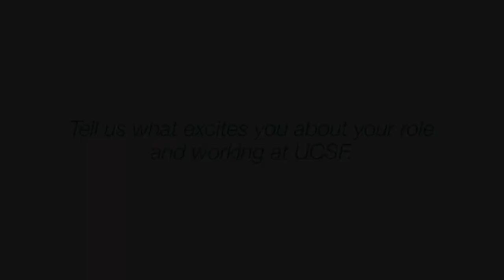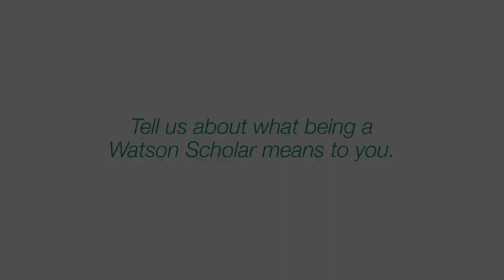TEK Talk #9 with Dean Talmadge King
Despite years of attention to diversity, equity, and inclusion, America’s health care system has failed to make measurable progress in identifying, addressing, and eliminating disparities in health and health care.

In order to achieve our ultimate goal of advancing health worldwide, we need to build teams that include people from different backgrounds and with diverse life experiences, so we can solve complex problems together. UCSF’s success in improving the health of our patients and our communities depends on diversifying our disciplines and creating an inclusive and equitable workplace.

As October is Diversity Month, I would take this opportunity to highlight some of the inspiring work going on across the School of Medicine in the areas of diversity, equity, and inclusion, and introduce you to our 2019 class of John A. Watson Faculty Scholars.